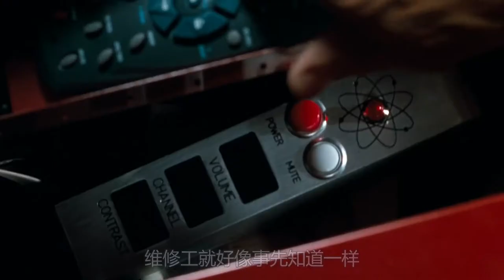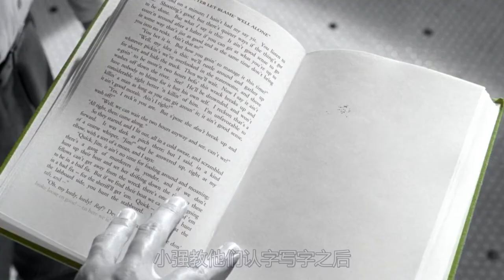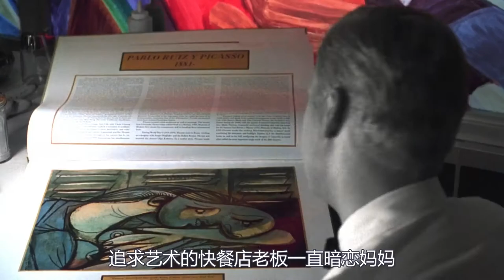兄妹穿越到黑白电视剧里，连食物都是黑的，只有演完剧情才能回去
电影、影视、奇幻、悬疑